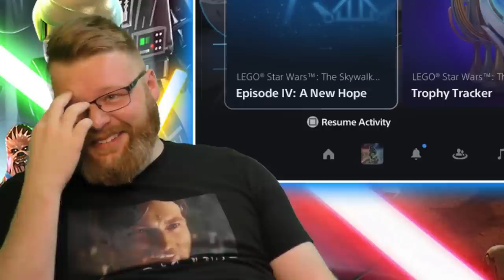Eric Plays - LEGO Star Wars - A New Hope (Blind Playthrough)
A highlight from a live stream where Eric plays LEGO Star Wars: The Skywalker Saga for the first time. Join Eric every Wednesday at 6pm EST to watch him play LIVE.